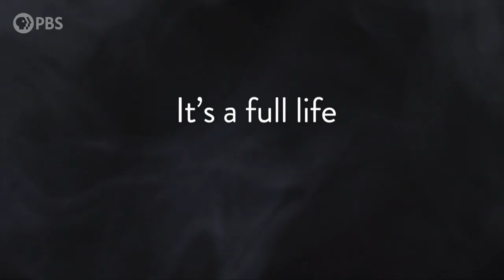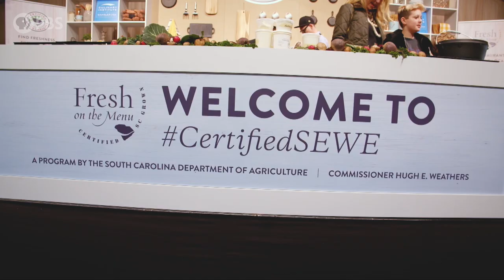New to PBS! How She Rolls | PBS Food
🚨 New Show Alert! 🚨
Meet Carrie Morey -- an award-winning baker, cookbook author and entrepreneur who is growing a tiny made-by-hand mail order biscuit company into a booming business with a ravenous following.

How She Rolls starts May 12. Watch on the PBS App or check your local listings.

PBS Food celebrates a love of food and cooking with the best recipes and fresh ingredients. No gimmicks, just food. Find recipes from your favorite cooking shows and more: